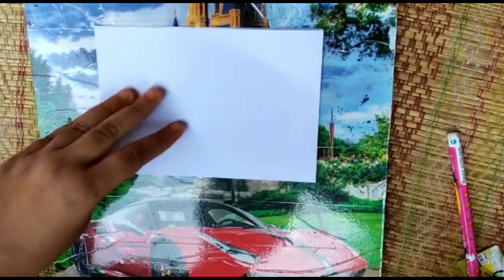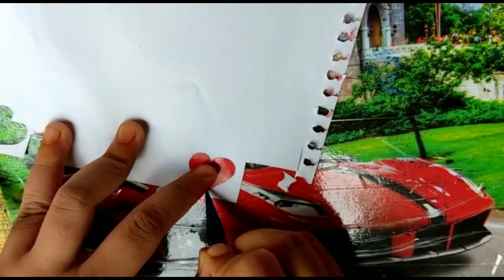Friendship Day special greeting card | happy Friendship Day | art & activity